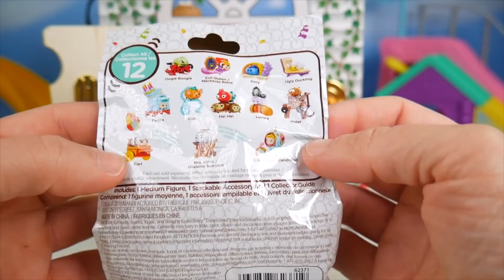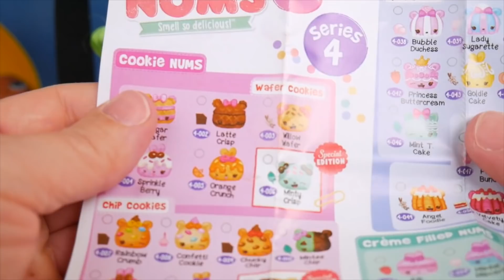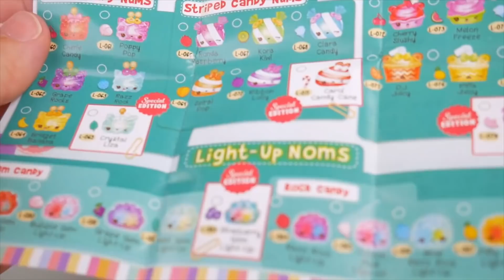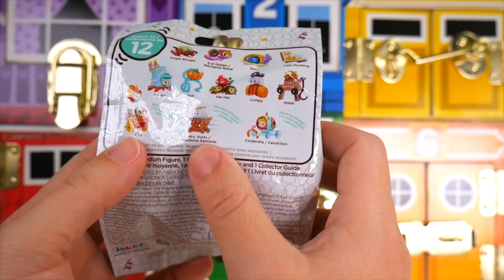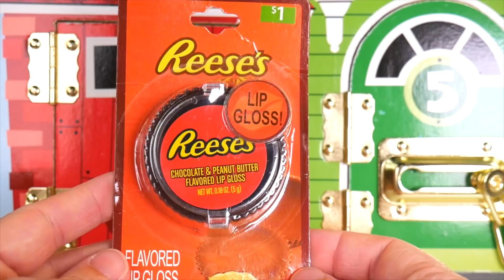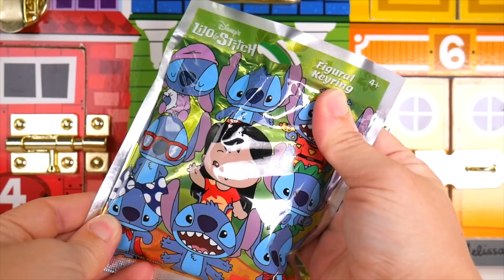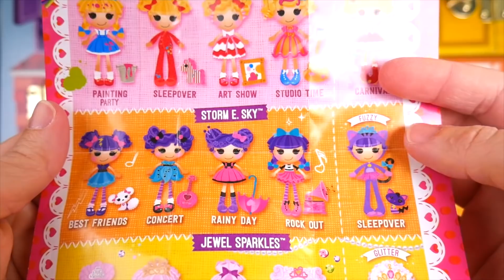LOL Surprise Lils Get Lost with Wrong Heads Pets | Toy Egg Videos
Come help the hairgoals big sister dolls find their Lils sisters. We also play with pets in this toy egg videos play video!